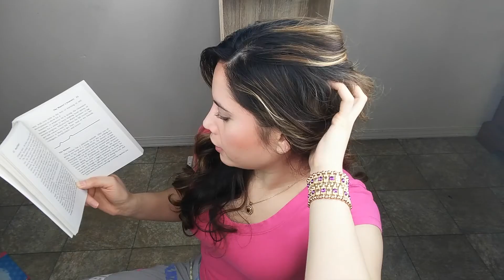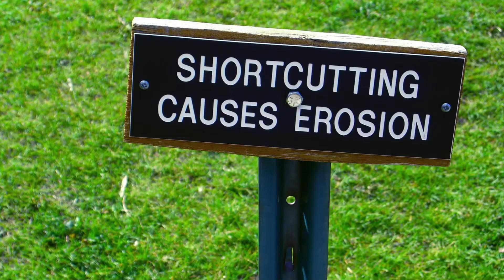The 3 Types of People Who DON'T SUCCEED IN LIFE | MASTERY by George Leonard Review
In this video I share with you the 3 types of people who don't succeed in life. These ideas are from the book Mastery by George Leonard. George came up with 3 different personality types who stray on the path to mastery and therefor fail to achieve their dreams and aspirations.

MASTERY BY GEORGE LEONARD

t-shirts I designed